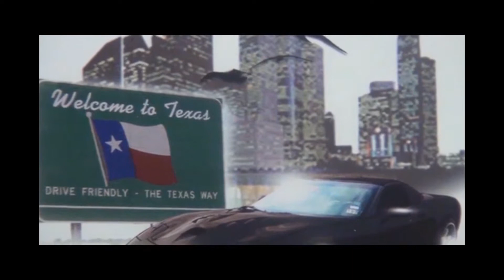byrd bobby brown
idonot own copywright